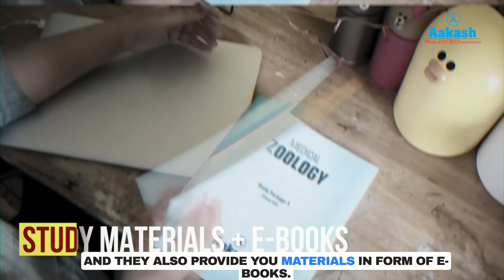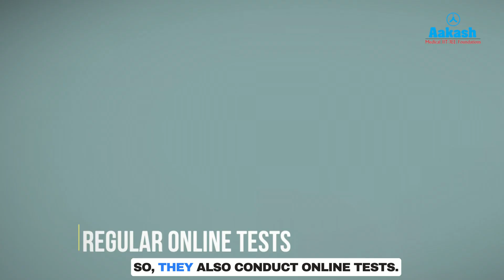NEET 2025 Preparation Online📚💻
Preparing for NEET 2025 but feeling stuck with online classes? We've got your back! Learn time management, master tricky concepts, and ace your prep with our expert-led online classes.